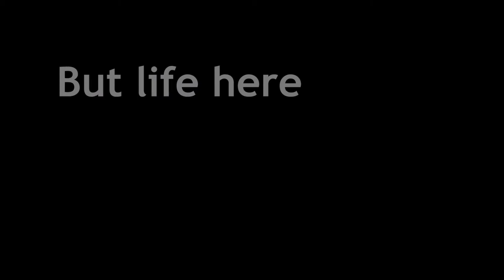A Forest Escape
A short film about the wildlife and tranquility of Epping Forest, which offers a welcome relief to urban Londoners.